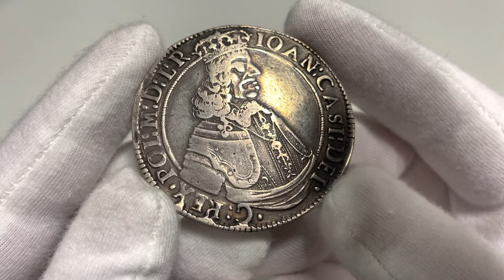Aukcja 9, pozycja 192, Jan II Kazimierz, talar 1649, Kraków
Aukcja 9
7-10 listopada 2021
7-10 November 2021

Stan zachowania: 3/3+
Literatura: Kopicki 1813 (R3), Tyszkiewicz 60 mk, Davenport 4336

Zachęcamy do współpracy przy naszych kolejnych Aukcjach. w